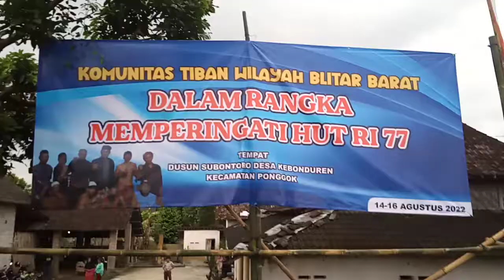TIBAN TERBARU 14 Agustus 2022 SUBONTORO DESA KEBON DUREN PONGGOK BLITAR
assalamualaikum...

seni tradisional tiban dalam rangka menyambut datangnya hari kemerdekaan republik Indonesia yang ke 77 tgl 14 Agustus 2022 dusun SUBONTORO DESA KEBON DUREN KEC PONGGOK  kab Blitar Jawa timur Indonesia...

 terima kasih atas kehadirannya bagi semua pihak yg telah ikut andil meramaikan acara tersebut...dan kami TDK lupa minta maaf yg sebesar besarnya apabila ada Tutur kata yg kurang berkenan... atau mungkin tradisi tiban ini tidak cocok dengan tradisi dan budaya yg ada  disekitar Anda..🙏🏿🙏🏿🙏🏿🙏🏿

atau mungkin ada tampilan gambar dan audio yg kurg memuaskan...saya atas nama pribadi mohon maaf yg sebesar besarnya..🙏🏿🙏🏿🙏🏿🙏🏿🙏🏿 semoga Allah SWT selalu memberikan keselamatan dan kesehatan serta d jauhkan dari segala balak dan musibah